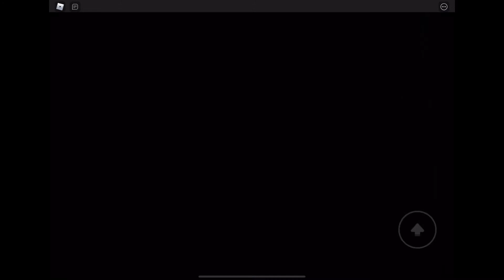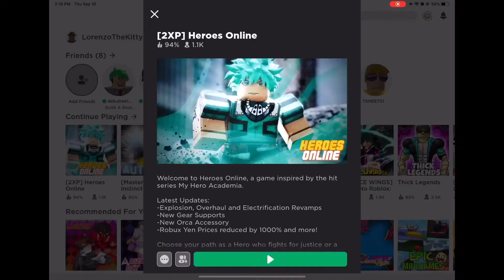PART 4: HEROES ONLINE QUEST To LEVEL 100 Using All For One Quirk Roblox Game